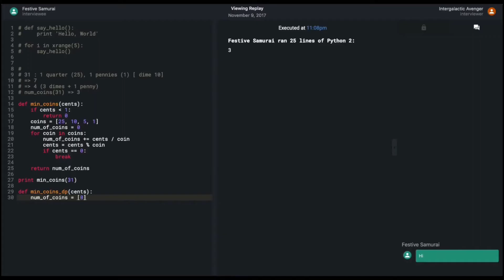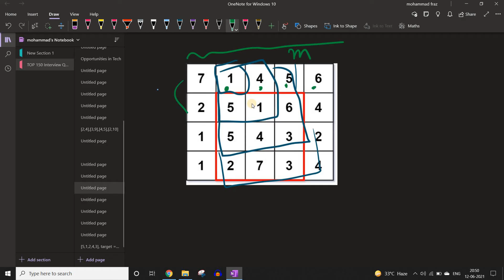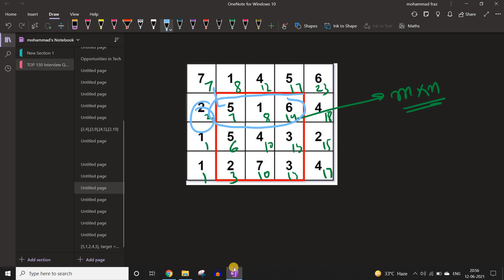Leetcode 1895. Largest Magic Square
👨‍💻 Practice coding interviews with experienced FAANG engineers and don't pay until you're hired